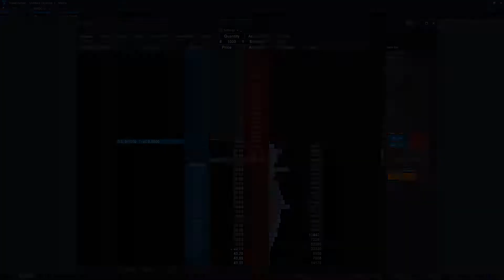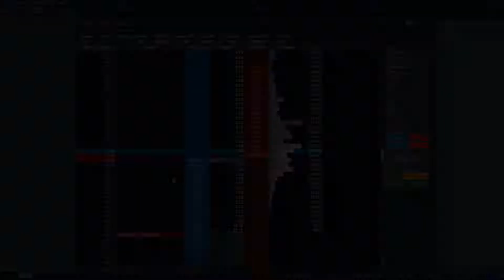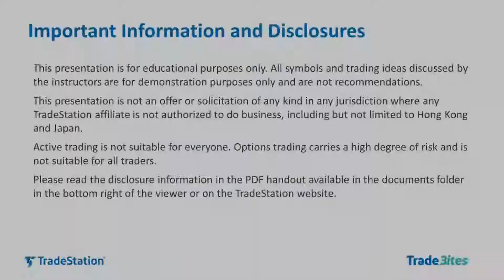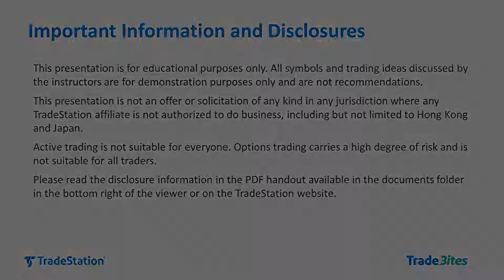Trading with Trailing Stops Using the Matrix